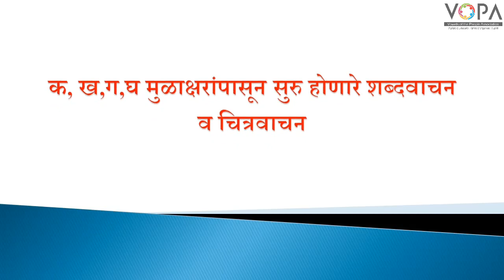FLN | मराठी वाचन | क,ख,ग,घ,या व्यंजने | V1 | VShcool